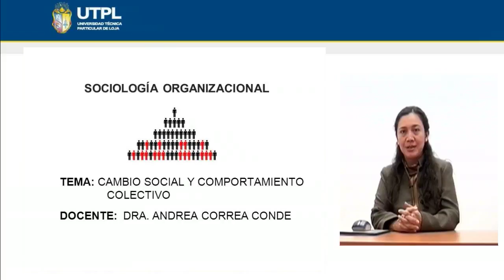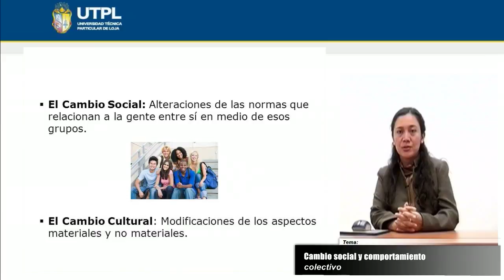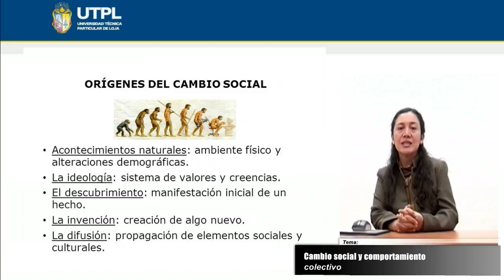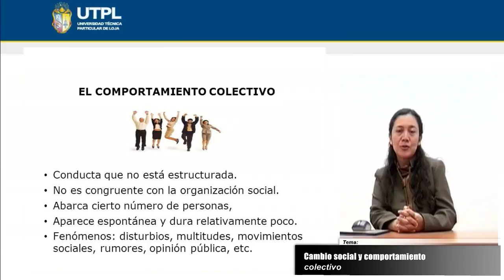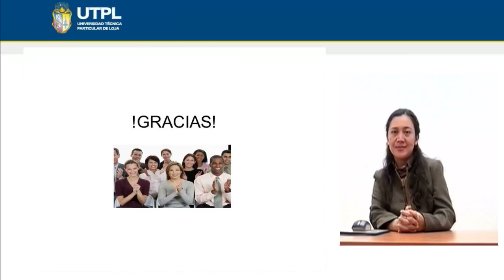UTPL CAMBIO SOCIAL Y COMPORTAMIENTO COLECTIVO [(ASIST. GER. Y RRPP)(SOCIOLOGÍA ORGANIZACIONAL)]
Asistencia Gerencial y RR PP
Sociología Organizacional
Tema:Cambio social y comportamiento colectivo
Ponente: Dra. Andrea Correa